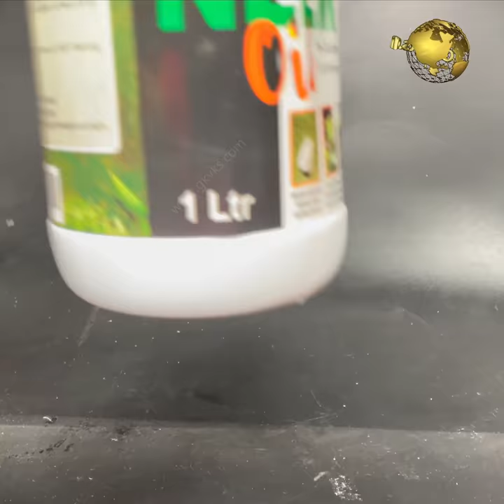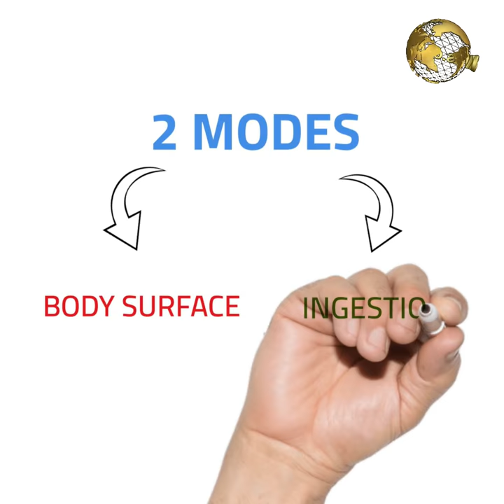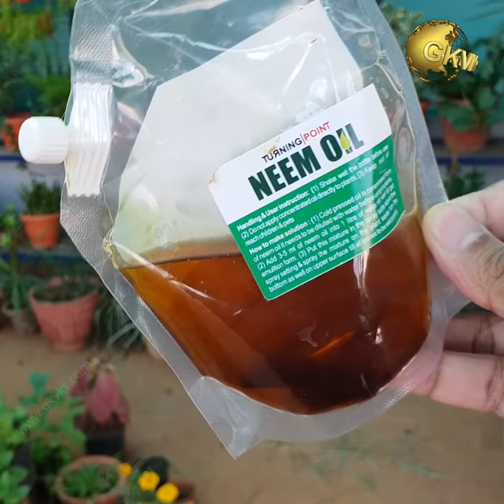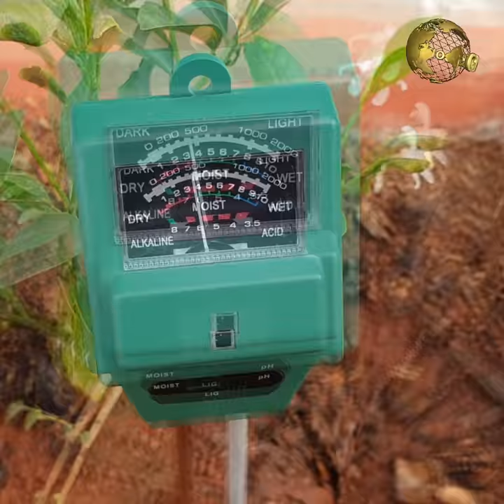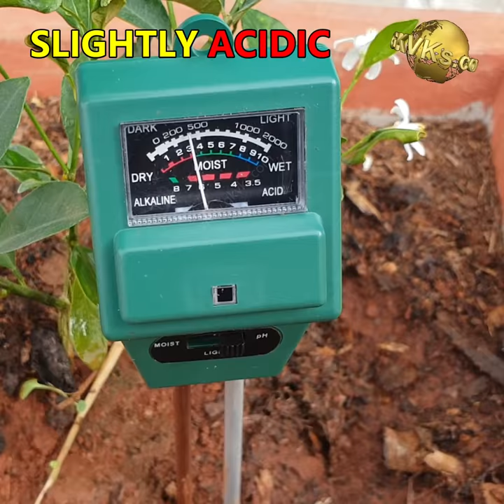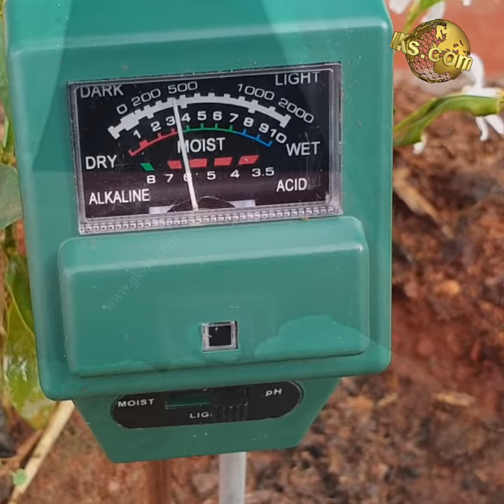USE THIS IN YOUR GARDEN | 5 POWERFUL USES OF ALUM POWDER IN GARDENING // FLOWERING & PEST CONTROL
Alum Powder has five powerful uses in gardening. We will discuss - How to use it to increase flowering in plants and how to make an effective alum pesticide, especially if you do not have the organic neem oil pesticide.

Alum or Potash Alum is a hydrated double salt available in crystal form or in powdered form or even in liquid form. This can be white alum or red alum, but the compound is the same.  It’s chemical name is Potassium Aluminium Sulphate. This compound is eco-friendly and has no hazardous effects on plant, animal, or human ecosystems. It is easily available at any grocery stores or supermarkets and even in some garden stores.

Food-grade alum is approved by the FDA for household use and also medical use. But how is alum useful in gardening and what are the benefits of Alum in garden or on plants? Let’s list out these five best uses of alum for plants one by one.

TIME STAMPS:

ALUM BENEFITS INTRO: 0:30

ALUM PESTICIDE RECIPE: 1:30

ALUM POWDER FOR MOSQUITO CONTROL: 3:29

ALUM SOIL AMMENDMENT: 3:44

INCREASE FLOWERING IN PLANTS: 5:41

PURCHASE LINKS:

Alum Blocks

Alum Powder

Soil PH tester

HAPPY GARDENING!

Happy Gardening!